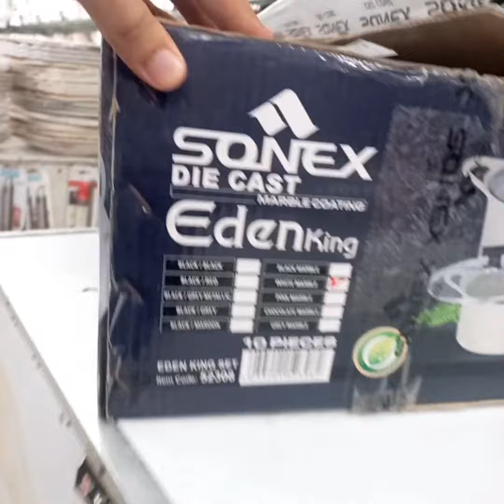Crockery Wholesale / SONEX Eden King Marble Coating pot set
Sonex
Marble Coating Pots (Export Quality)
10 pcs set shown in Video
✅️Free homedelivery acroos Pakistan
✅️All kind of crockery available
✅️Free Premium Packaging
✅️Guaranteed Quality